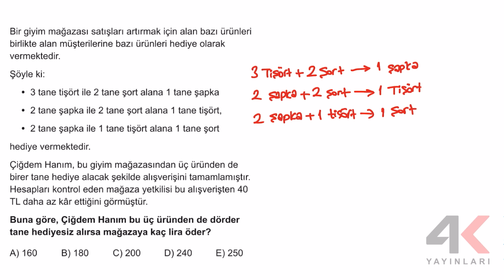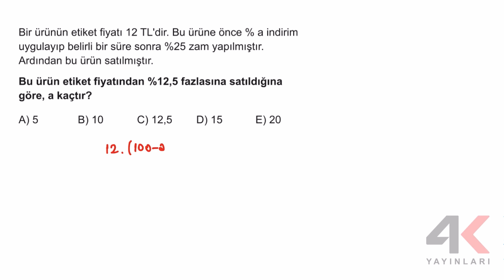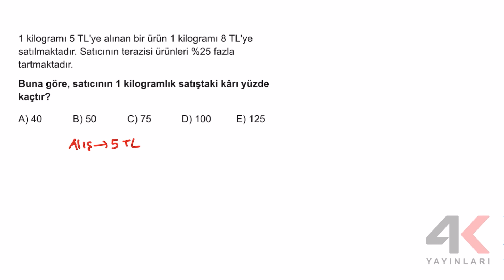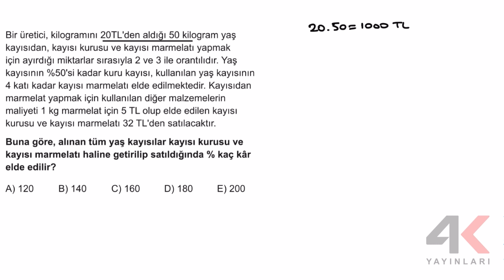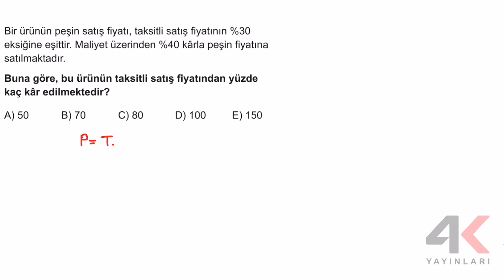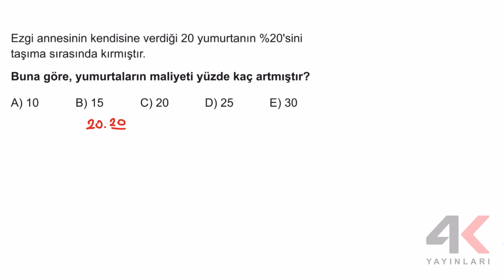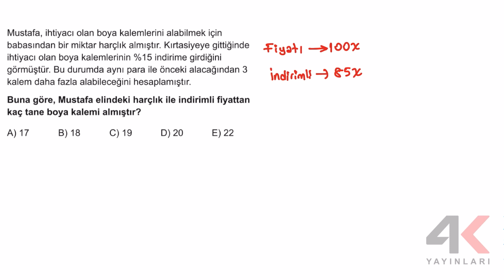TYT Matematik Soru Bankası Bölüm 21 Test 03 Soru Çözümleri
🎞 Soru Listesi
▶ 00:00:00 Bölüm
▶ 00:00:00 Soru 1
▶ 00:03:07 Soru 2
▶ 00:06:32 Soru 3
▶ 00:09:34 Soru 4
▶ 00:11:12 Soru 5
▶ 00:12:52 Soru 6
▶ 00:18:00 Soru 7
▶ 00:19:40 Soru 8
▶ 00:21:00 Soru 9
▶ 00:23:12 Soru 10
▶ 00:25:33 Soru 11
▶ 00:27:20 Soru 12
▶ 00:28:50 Soru 13